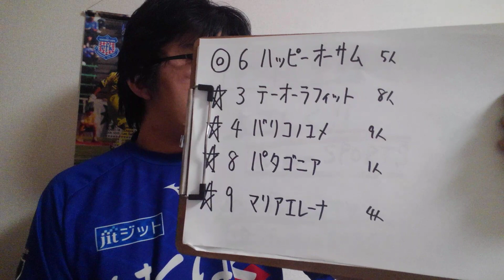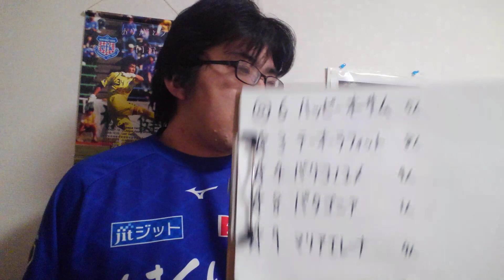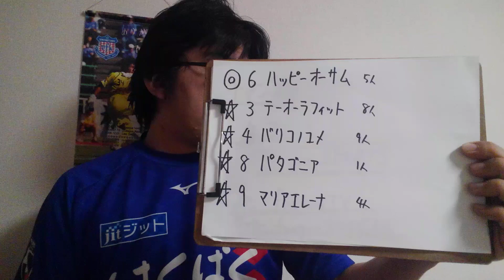【競馬予想】君子蘭賞(土曜阪神11R 3歳1勝クラス牝)予想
ハッピーオーサム
テーオーラフィット
バリコノユメ
パタゴニア
マリアエレーナ